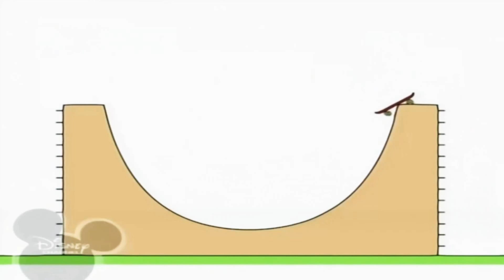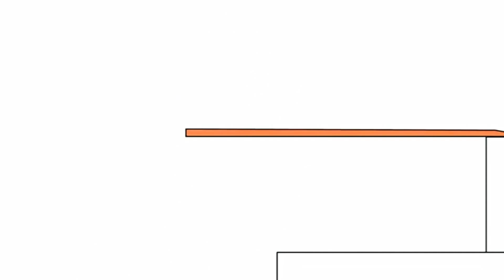10 червня 2020 р.